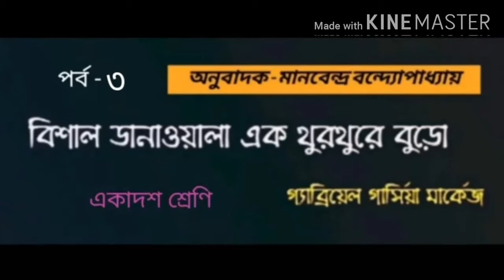Bishal Danawala Ek Thurthure Buro * বিশাল ডানাওয়ালা এক থুরথুরে বুড়ো* একাদশ শ্রেণি* পর্ব - ৩